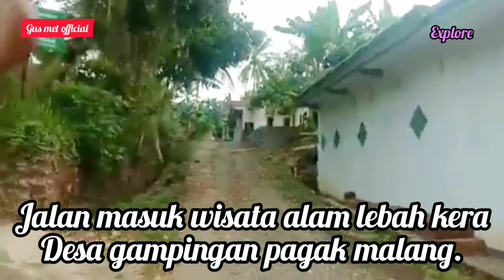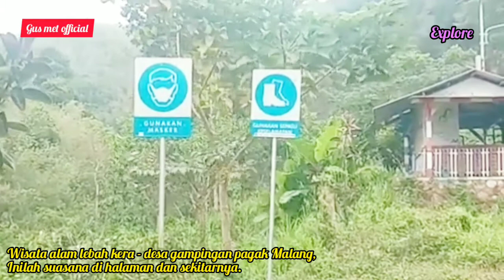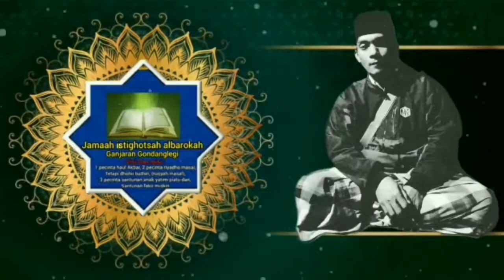WISATA ALAM LEMBAH KERA‼️GAMPINGAN PAGAR MALANG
konten ini berisi suasana di halaman dan sekitarnya wisata alam lembah kera - Desa gampingan pagak Malang Jatim (explore)